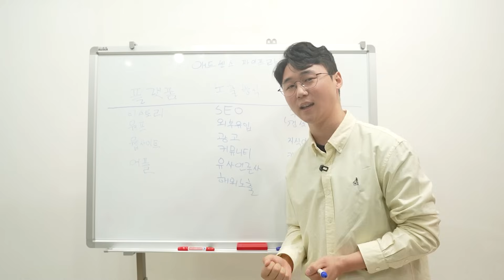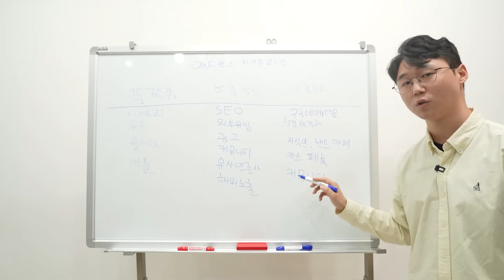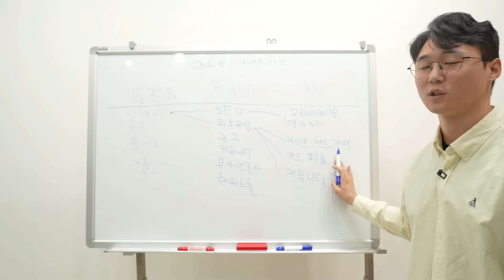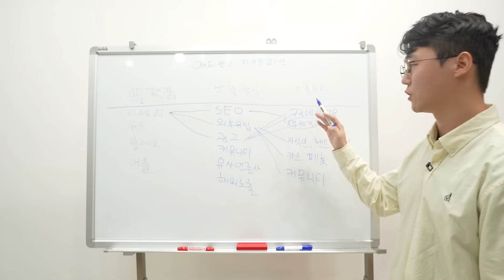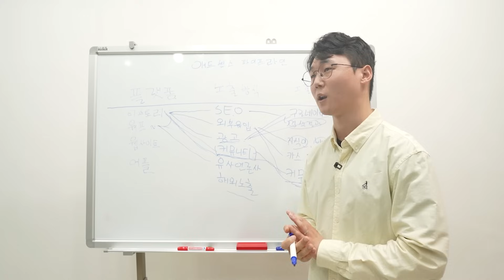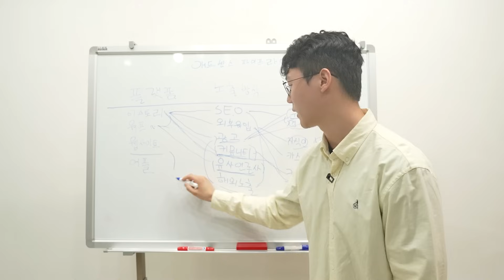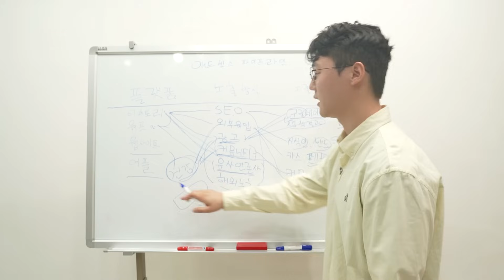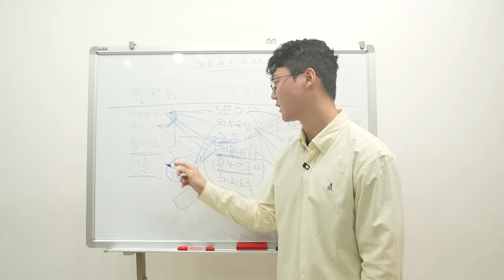애드센스로 할 수 있는 모든 파이프라인과 노출 방식을 다 알려드립니다!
안녕하세요 선한부자 오가닉입니다
오늘은 애드센스로 할 수 있는 파이프라인에 대해서 알아보았는데요

보시고 많은 인사이트를 얻으셨으면 합니다!

이 외에도 온라인수익화에 대한
많은 이야기 업로드 하도록 하겠습니다!

선한부자 오가닉과 같이 소통하면서
선한 가치를 나누고자하시는 분들은
커뮤니티에서 같이 이야기 나눠봐요 ^^